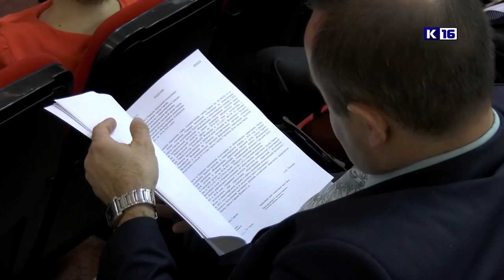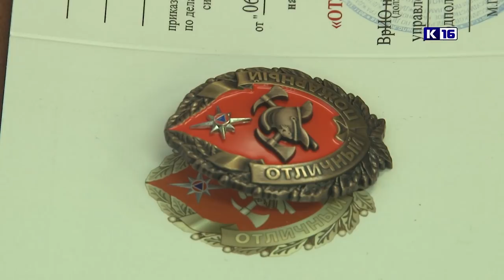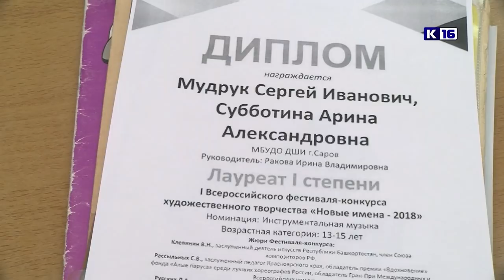Новости Сарова 27.12.2018